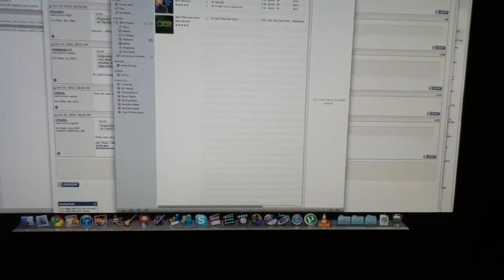Damn landscape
In which Paul realizes that landscape shoots better video -.-